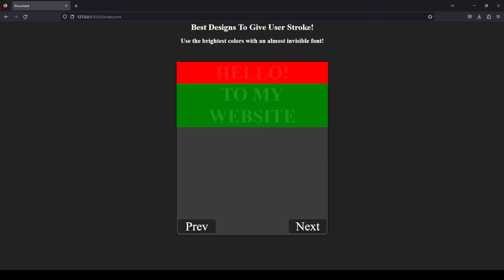How to create the worst possible website design?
How not to create designs for website? Watch this video to know!